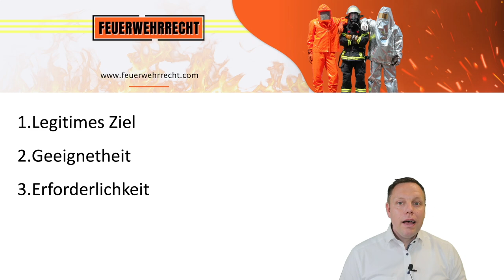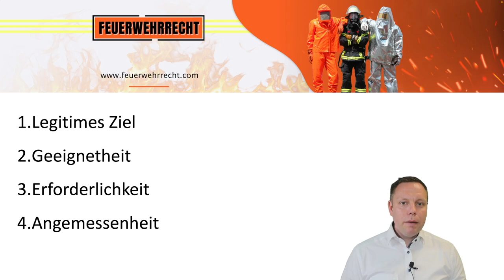Schlauch durch Auto verlegen verhältnismäßig? // Juristische Ergänzung zum Video von Feuerwehrleben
Dürfen wir - ganz nach amerikanischen Vorbild - Schläuche durch Autos verlegen, wenn diese vor einem Hydranten parken? Was hat die Verhältnismäßigkeit damit zu tun und was genau ist eigentlich Verhältnismäßigkeit?

Euch interessiert Feuerwehrrecht: Ich komme für z.B. 2 Stunden bei euch in den (online) Übungsabend und wir sprechen über Rechtsfragen im Feuerwehrrecht. Die Themen werden individuell auf eure Bedürfnisse abgestimmt.

Die Videos auf diesem Kanal und sämtliche Kommentare stellen keine Rechtsberatung dar! Es werden nur Grundzüge dargestellt. Verbindliche Informationen nur auf Anfrage!

Es ist erstaunlich wie viele Mythen und Halbwahrheiten über Rechtsfragen sich in der Feuerwehr halten. Damit möchte ich jetzt aufräumen und euch helfen die wichtigsten juristischen Fallstricke zu vermeiden..

▬ Schulungen & Seminare ▬▬▬▬▬
Ihr wollt euch weiter zum Feuerwehrrecht informieren? Ich biete Seminare zu verschiedenen Themen an. Ich komme gerne zu euch in die Feuerwehr (gerne auch virtuell per Video) oder ihr kommt in die Kanzleiräume an den Flughafen nach Frankfurt. Alle Infos findet ihr auf meiner Homepage

▬ Hinweis/Haftung▬▬▬▬▬▬▬▬▬▬▬
KEINE VERBINDLICHE RECHTSBERATUNG ÜBER YOUTUBE
Die Videos vermitteln nur Grundzüge und können keine Rechtsberatung ersetzen! Die Themen werden nicht umfassend dargestellt, es können wichtige Ausnahmen und weitere Informationen fehlen. Für fehlerhafte und oder unvollständige Inhalte wird keine Haftung übernommen. Ebenso stellen meine Antworten in den Kommentaren keine verbindliche Rechtsberatung dar, sondern meine persönliche Meinung. Bei Interesse an einer individuellen Rechtsberatung könnt ihr mich gerne persönlich kontaktieren (E-Mail, Telefon, etc.).